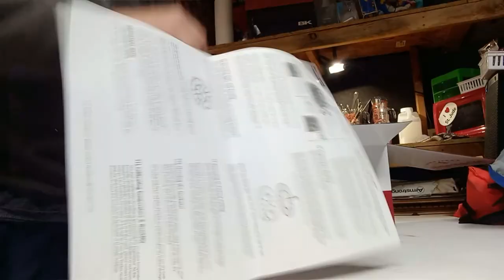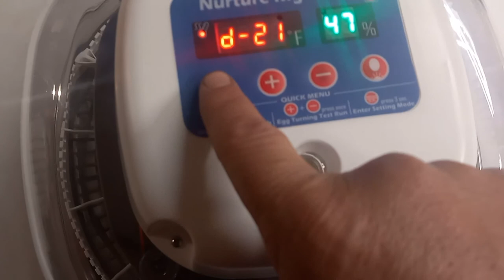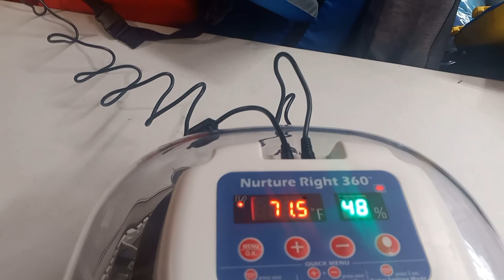Quail Vlog #2 Unbox A Nurture Right 360 and a DuMor Small animal cage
Skip to
Nurture Right 360 6:23
Dumor Cage 15:37
Raising quail is new to me.  Tag along if you want to see me make mistakes and have some success on this venture.  I'm not perfect but I work hard at not being perfect.  Feel free to make fun of me in the comments but just keep it fun!  Let's build each other up in this venture.  What was I thinking?